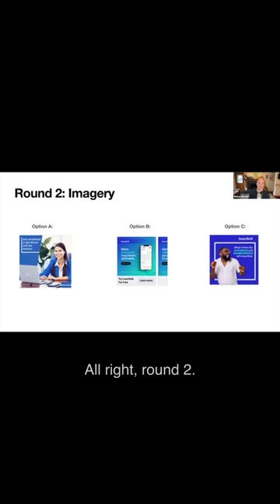Let's play a game...Humans vs. Robots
Blake challenges Alex to a game of Humans vs. Robots to find out which one creates the best ad.